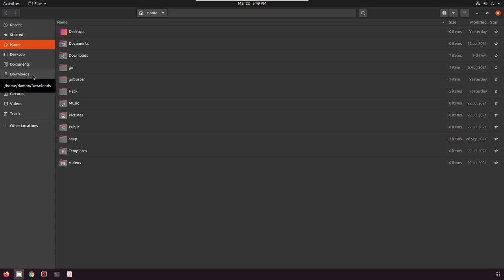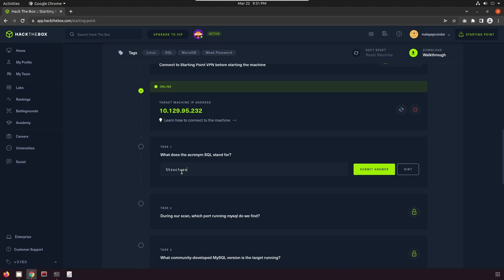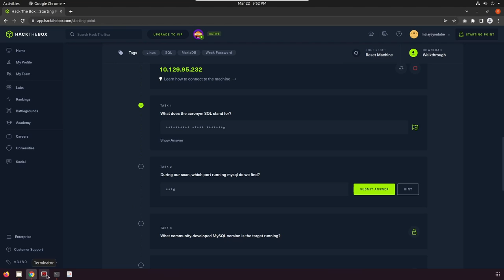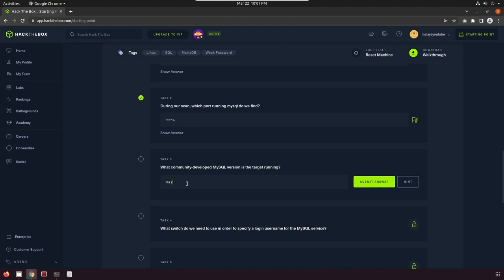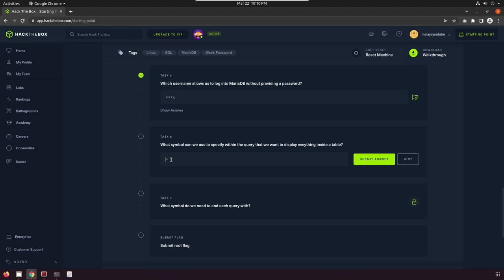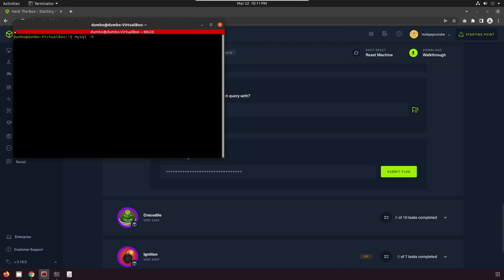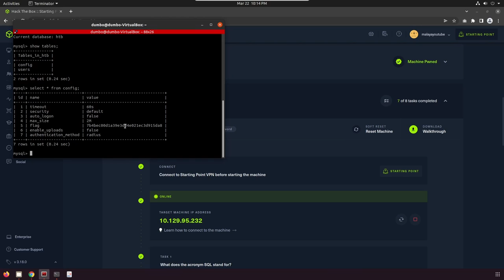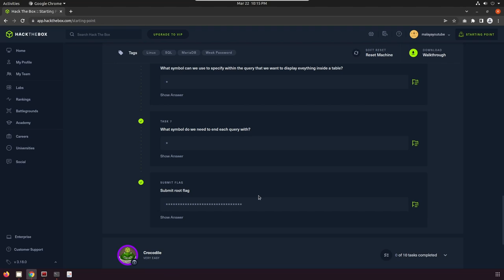HTB: Starting Point Tier 1 Sequel Challenge Solved (In Hindi)